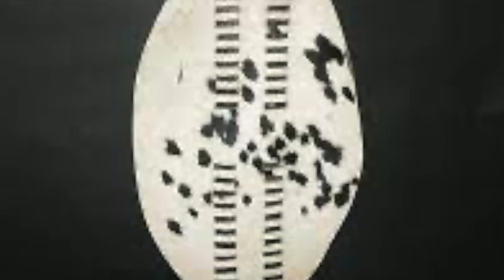Izibongo zenkosi uNsele kaMashiya wasemaHlubini